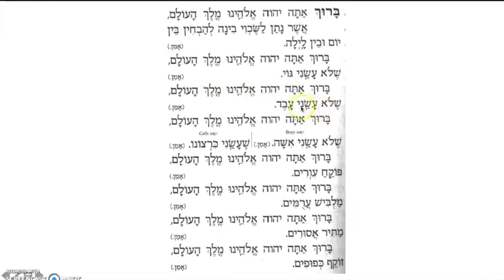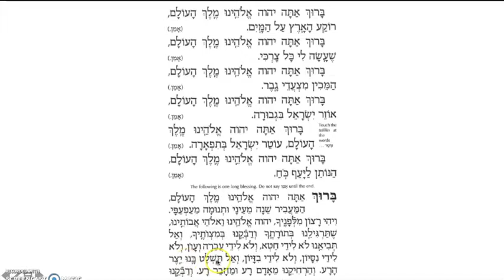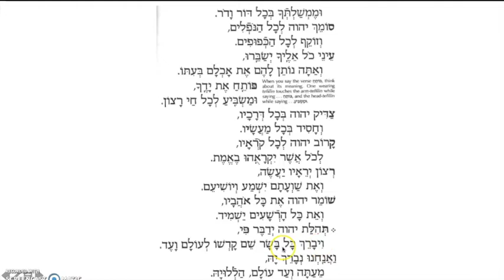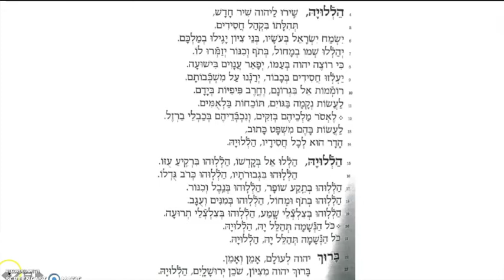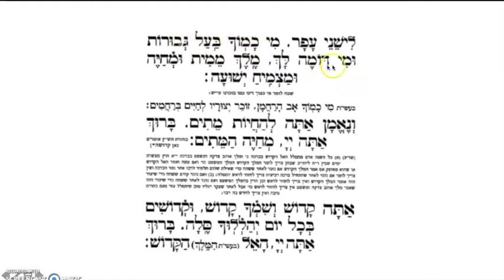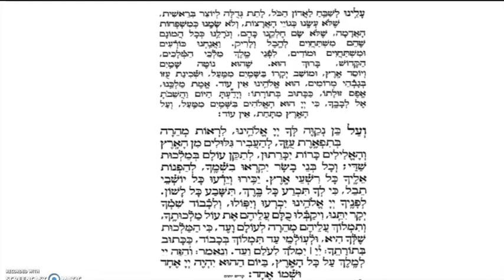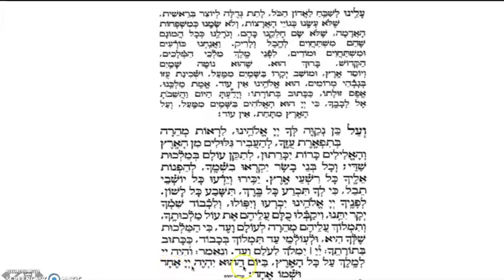3AB Tefillah - Morah Miriam Weiss